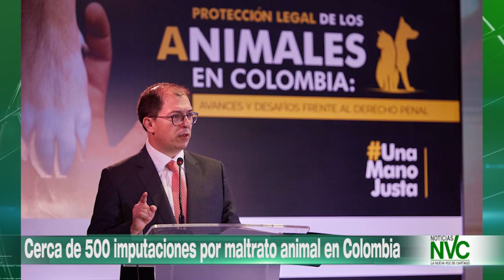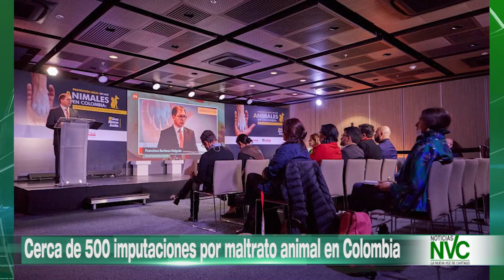Cerca de 500 imputaciones por maltrato animal en Colombia